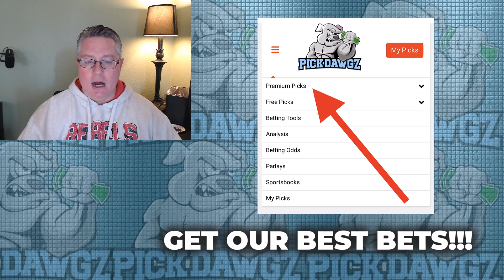NBA Public Betting Report Today 12/11/23 | Against the Public with Dana Lane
NBA picks for 12/11/23 Free NBA Picks and Prediction NBA Betting Tips

Dana Lane goes through the NBA schedule on Monday, 12/11/23, and makes some free betting picks.

0:00 - Intro